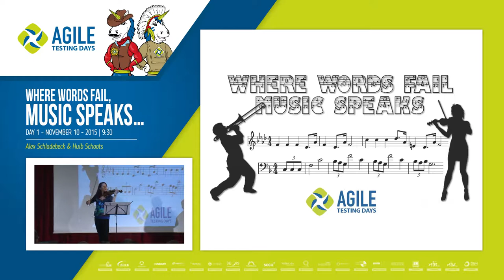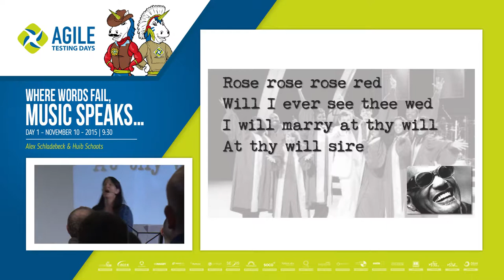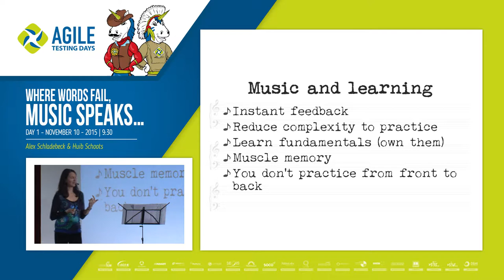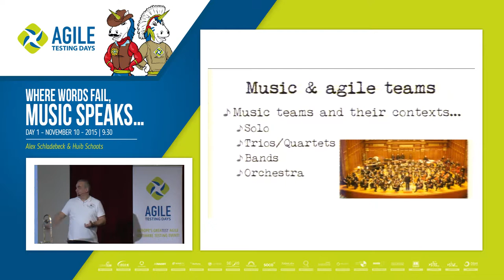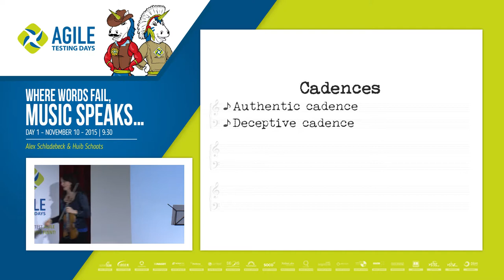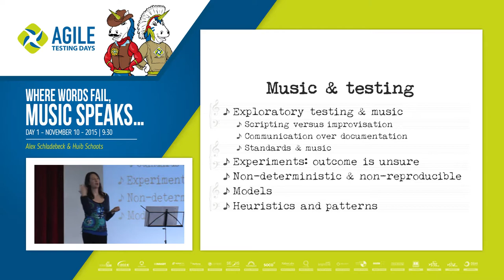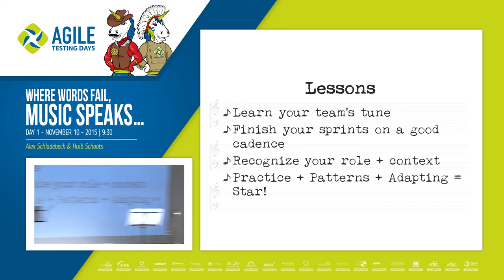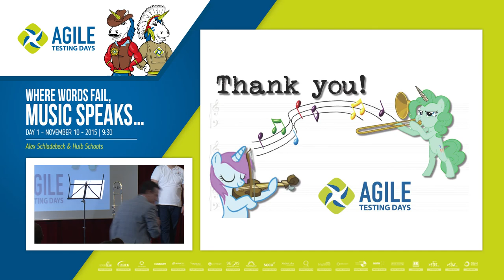Where Words Fail, Music Speaks - Alex Schladebeck & Huib Schoots ( Agile Testing Days 2015)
Where Words Fail, Music Speaks, a keynote by Alex Schladebeck & Huib Schoots at Agile Testing Days 2015.